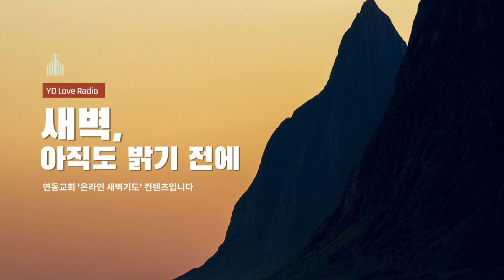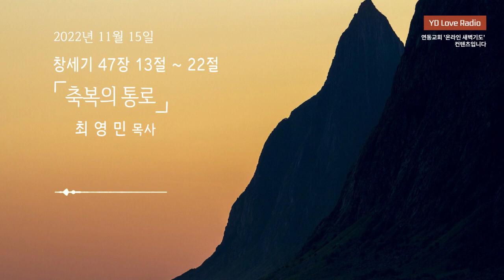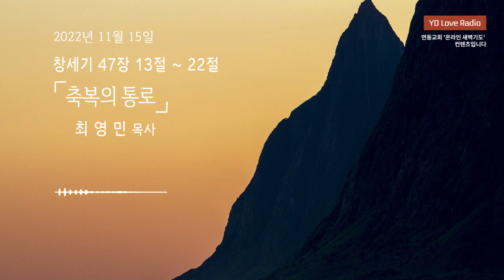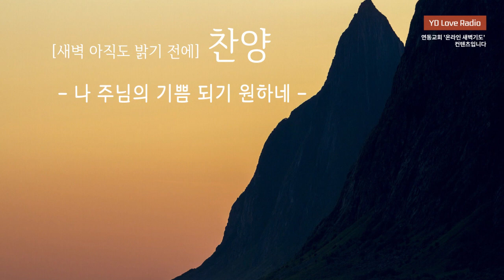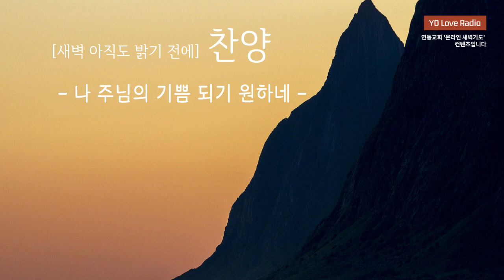2022. 11. 15 새벽말씀 (최영민 목사)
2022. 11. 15 [YDLR] 새벽 아직도 밝기 전에

창세기 47:13-22
축복의 통로
최영민 목사

찬양출처
piano cover (BGM) : 구현영